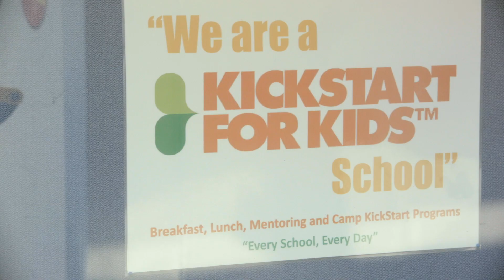Preview: Good Start Breakfast Club and Kickstart for Kids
We're making a stand against kids going to school hungry. Find out how Kickstart for Kids and Sanitarium is making an impact on little Australians nationwide.